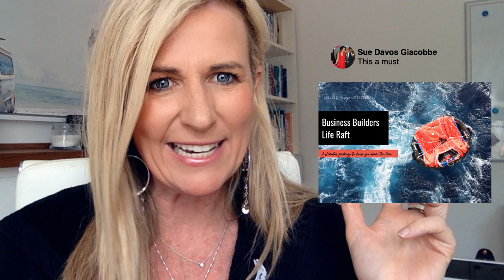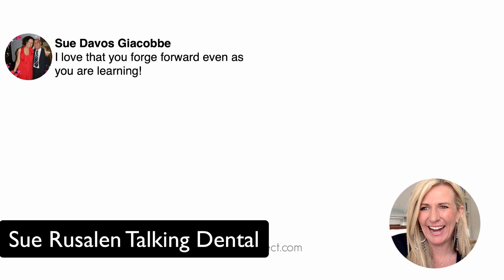All Aboard The Business Builders Life Raft!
On Monday The 7 Effect launches the Life Raft For Business Builders - a 6 week expidition designed to help you pivot your business and stay aflot during the Coronavirus shut down.